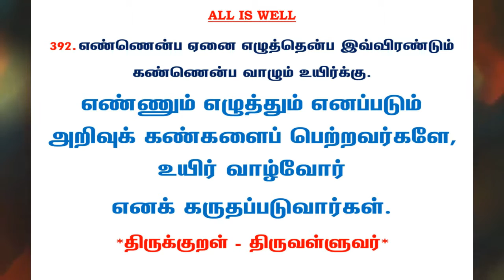#729 | தினம் ஒரு திருக்குறள் - குறள் 392 | Kural 392 - Daily One Thirukkural